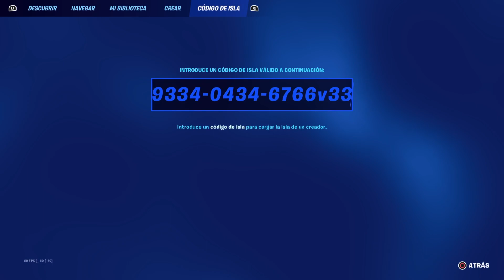RÁPIDO❗😱 MAPA BUG *AFK DE XP* TEMPORADA 3 CAPITULO 4 PARA SUBIR RAPIDO AL NIVEL 200 EN FORTNITE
► COMO SUBIR RAPIDO DE NIVEL en FORTNITE CON BUG DE EXPERIENCIA FORTNITE TEMPORADA 3 CAPÍTULO 4..

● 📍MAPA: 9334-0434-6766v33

► ENCANTADO DE COMPARTIR Y AYUDAR A LA COMUNIDAD A LLEGAR AL NIVEL 200 LO MÁS RÁPIDO POSIBLE. . .

 ➕TAGS(IGNORAR)